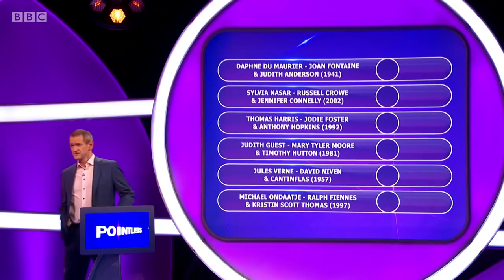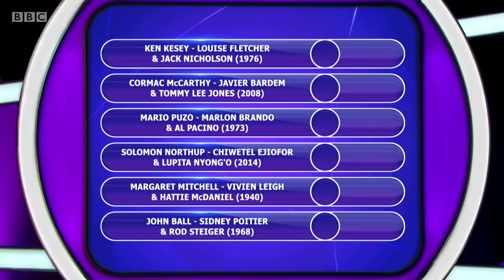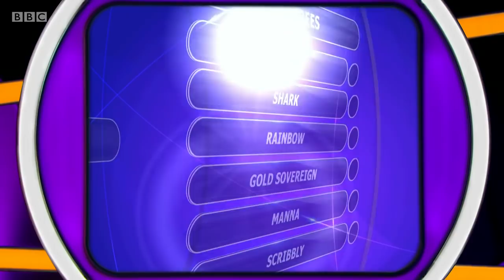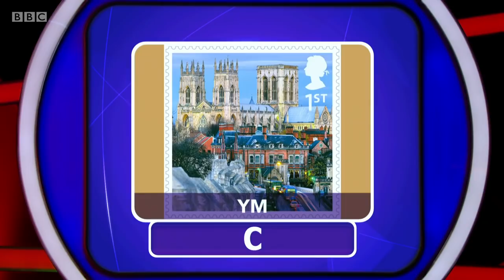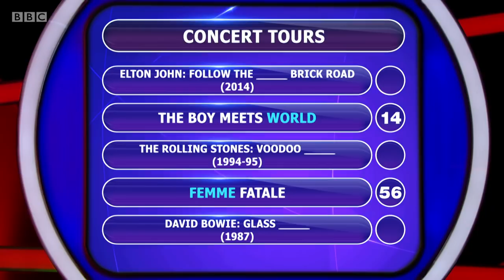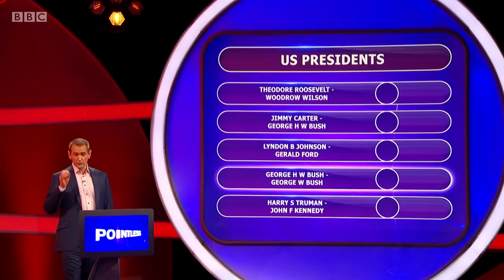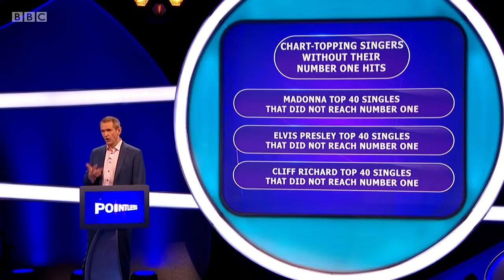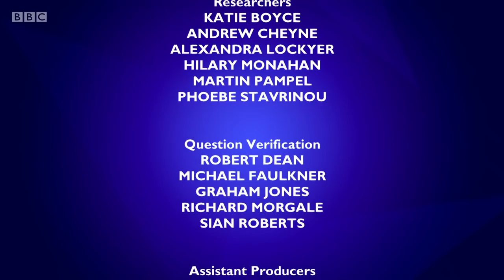Pointless Series 26 Episode 34